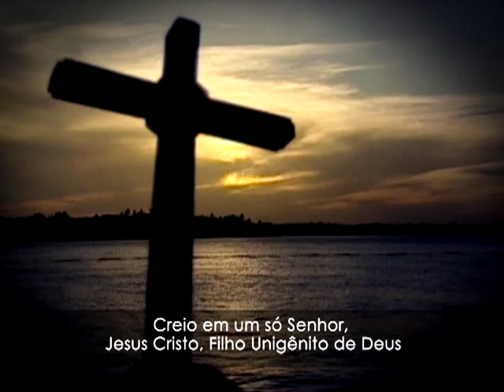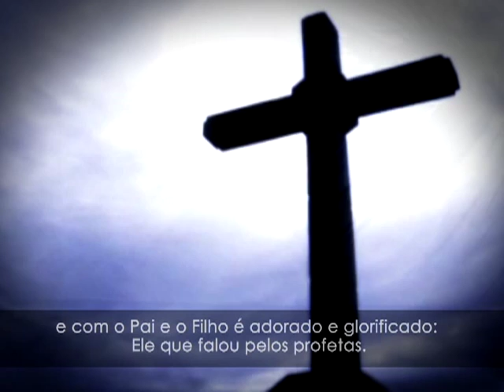Credo Niceno-Constantinopolitano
Profissão de Fé para o Ano da Fé (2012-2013)
TV Nazaré. Belém - PA.